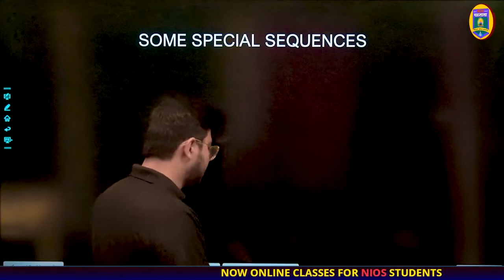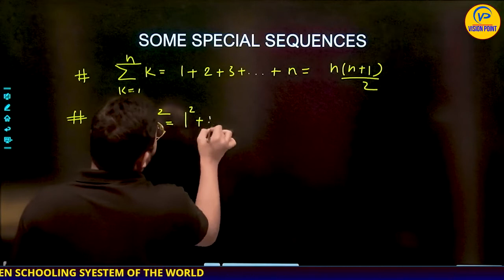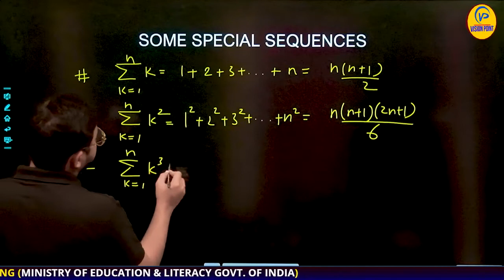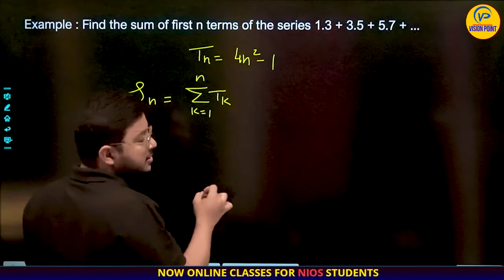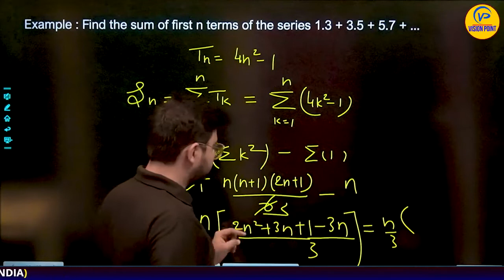Some Special Sequences Ch7 L2 By Nayan Jain NIOS पाठशाला NIOS Board Mathematics XII